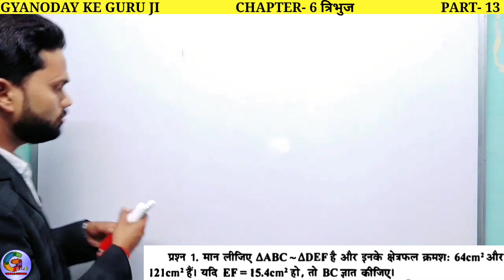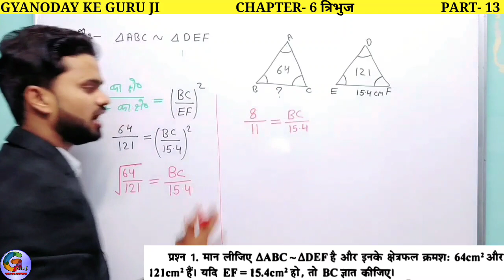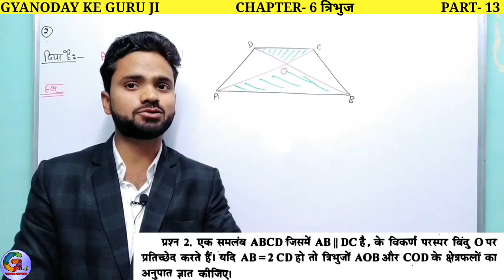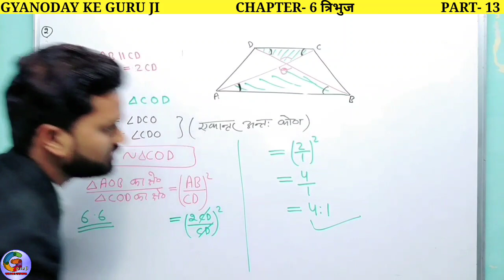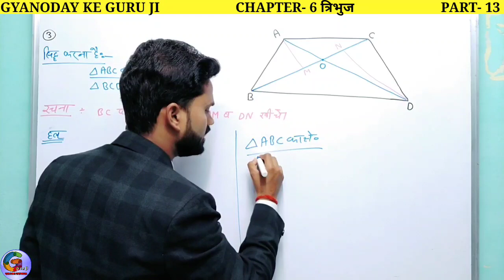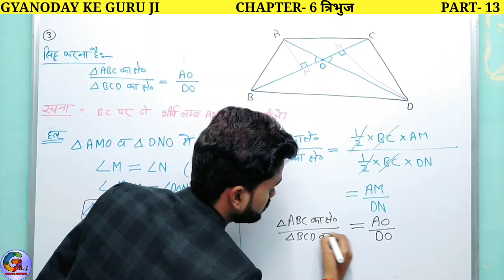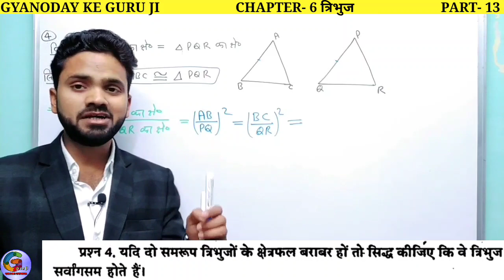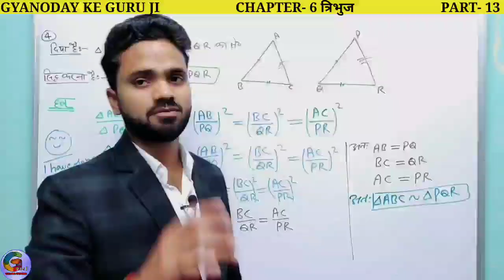प्रश्नावली-6.4 || अध्याय-06 त्रिभुज || प्रमेय 6.6 पर आधारित || Class-10 Maths Triangle || Gyanoday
Exercise- 6.4 त्रिभुज
Class-10
यह विडियो आपकी परीक्षा के लिए बहुत महत्वपूर्ण है। 👍

Chapter-6 Triangle
Chapter-6 Tribhuj
Chapter-6 त्रिभुज
Exercise-6.3 Class 10 Tribhuj